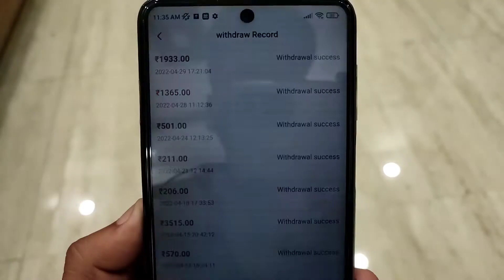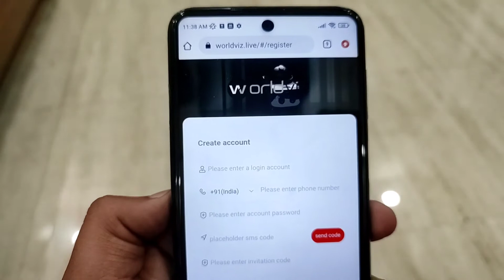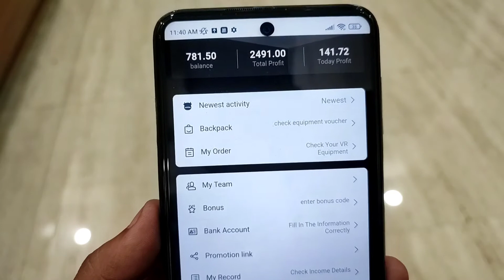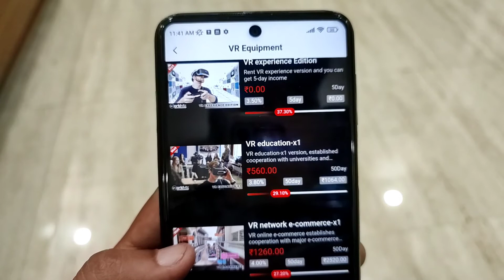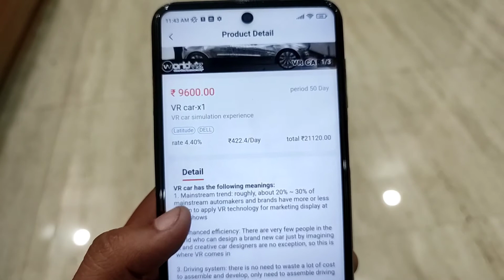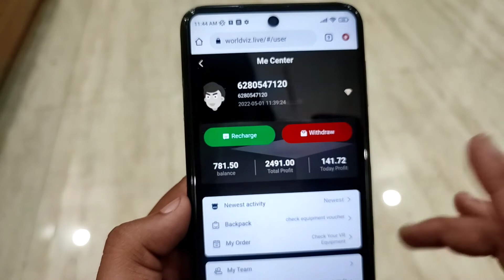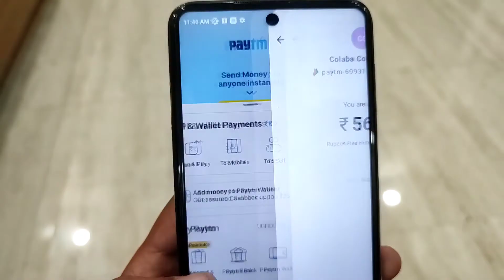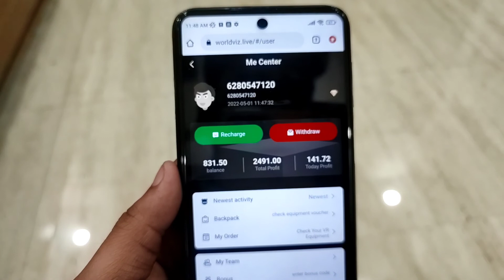🤑2022 BEST SELF EARNING APP | EARN DAILY FREE PAYTM CASH WITHOUT INVESTMENT || NEW EARNING APP TODAY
paytm cash
paytm
cash
earning
apps
earning apps
best paytm cash earning app
earning app
earning apps
earning app

paytm games
2021 new earning app today
2022 new earning app today
best self earning apps 2022
2022 best self earning app
earning app

1. EARN ₹1000 DAILY PAYTM CASH PLAYING GAMES
2. EASY WAY TO EARN MONEY ONLINE IN 2021 GAMES
3. HOW TO MAKE MONEY ONLINE 2021
4. best earning apps for android 2021
5. best earning apps 2021
6. best paytm cash earning apps
7. paytm cash kaise kamaye
8. earn paytm cash
9. play games and earn paytm cash money online
10. games khel kar paise kaise kamaye